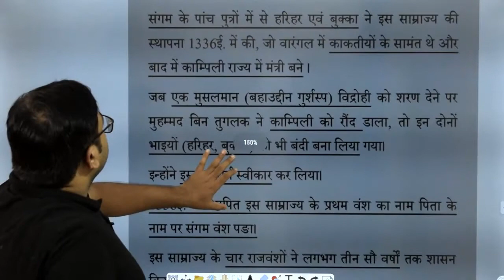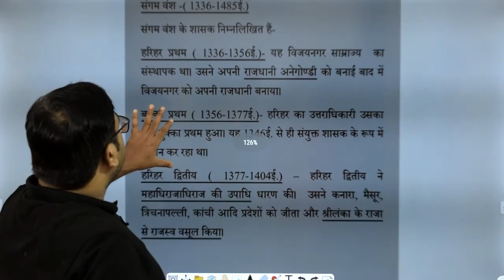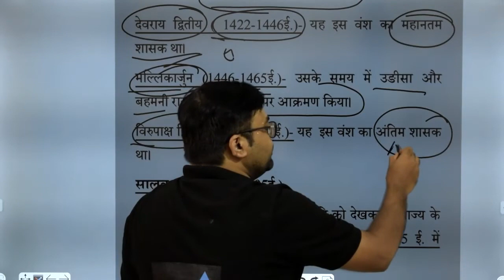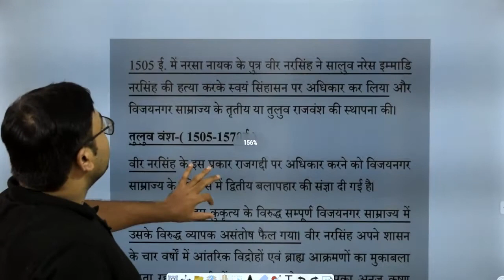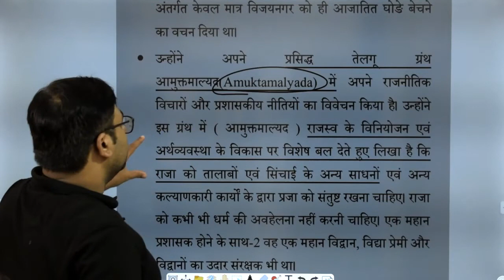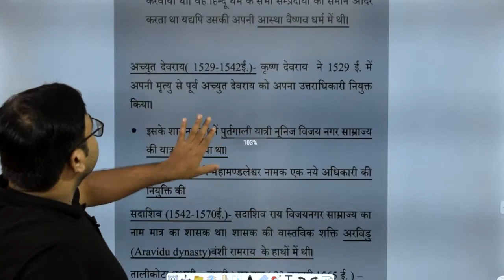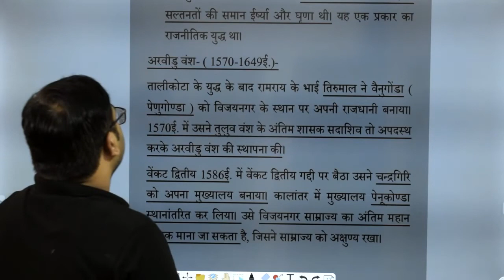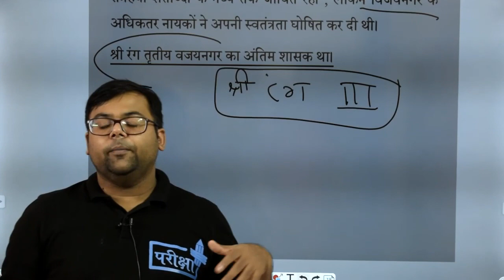Vijayanagara Empire | UPPCS|UPSSSC| BEO| UPSI| LOWER MAINS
#10+FREE_COURSE
दी जाएगी